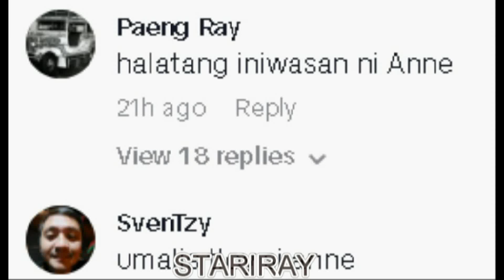Betong Sumaya PAHIYA! Anne Curtis HINDI PINANSIN Si Betong Sa GMA GALA 2023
Anne curtis hindi nga ba pinansin si betong sumaya sa gma gala night?...